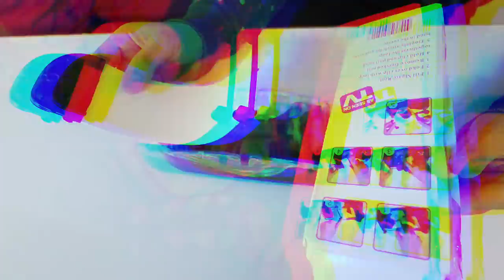LA MAQUINA PARA EL SUSHI PERFECTO - FUNCIONA ?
👉🏻🍣 Máquina de sushi

⭐️Conviértete en miembro de este canal para disfrutar de ventajas:
japon 👉🏻 Material de grabación !